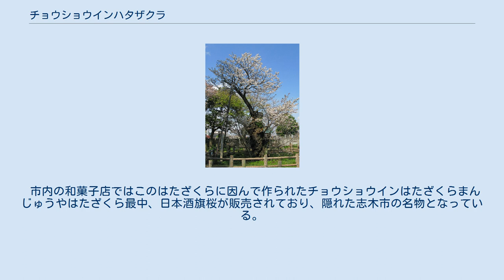チョウショウインハタザクラ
チョウショウインハタザクラ（長勝院旗桜）は、埼玉県志木市柏町3丁目の長勝院跡にある桜の古木である。
志木市指定天然記念物に指定されている。
 チョウショウインハタザクラはヤマザクラの一種で、日本櫻学会が発行する『櫻の科学』の1998年9月号では、世界に一本だけの新種とされた。
樹齢400年といわれ、幹まわり約3メートル、高さ約11メートルである。
一重で比較的大輪の花を咲かせ、中には雄蕊の1・2本が旗弁をなすものがあることから「旗桜」と呼ばれる。
昭和期まであった長勝院にあった桜であることから「長勝院の桜」と呼ばれていた。
1993年（平成5年）10月6日に市の文化財に指定された。
 開花時期は年によって前後するがソメイヨシノより遅れて1週間後頃、平年4月上旬から中旬にかけてである。
 志木市では環境教育推進員ほかロータリークラブなどがボランティアで本木の栽培および若木の植樹に取り組んでいる。
 2000年（平成12年）5月5日には、埼玉新聞社の「21世紀に残したい・埼玉ふるさと自慢100選」に選出された。
 市内の和菓子店ではこのはたざくらに因んで作られたチョウショウインはたざくらまんじゅうやはたざくら最中、日本酒旗桜が販売されており、隠れた志木市の名物となっている。